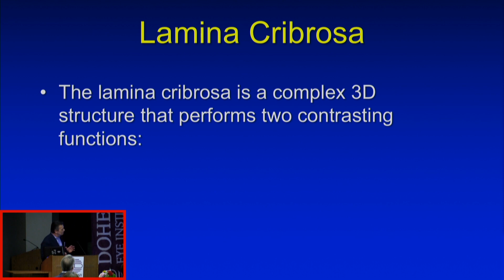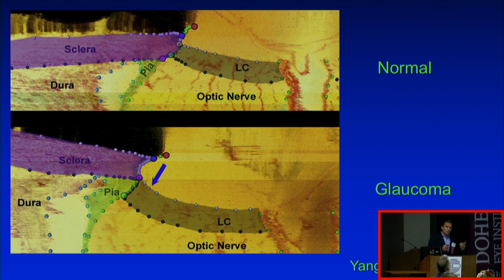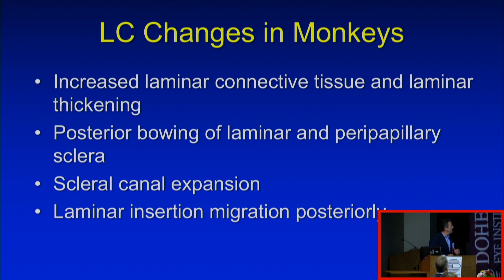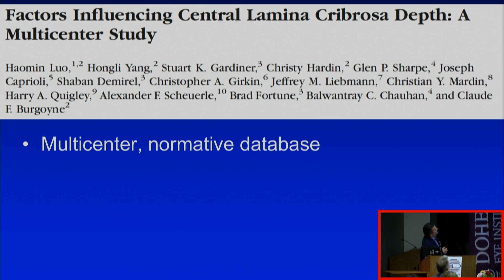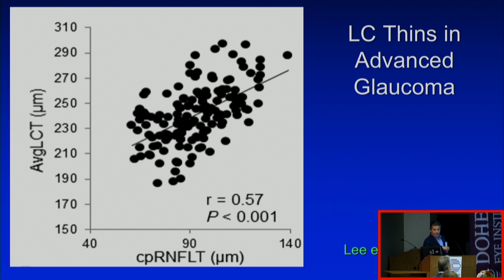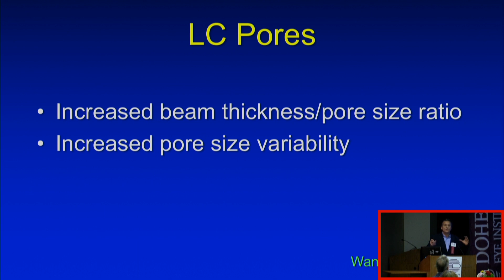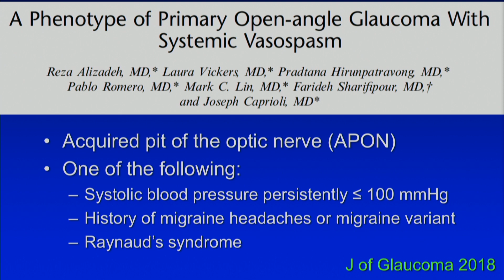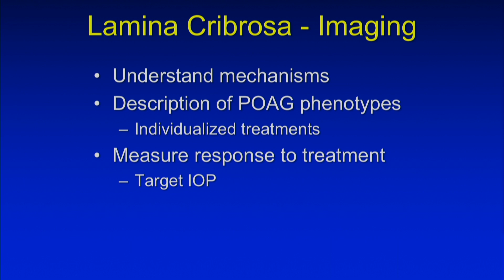The Lamina Cribrose in Glaucoma - Joseph Caprioli, MD